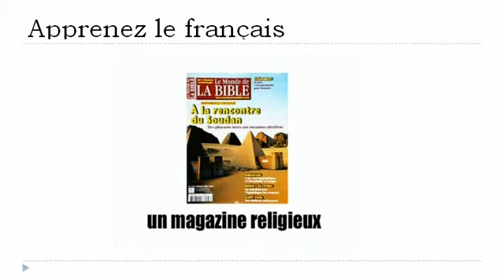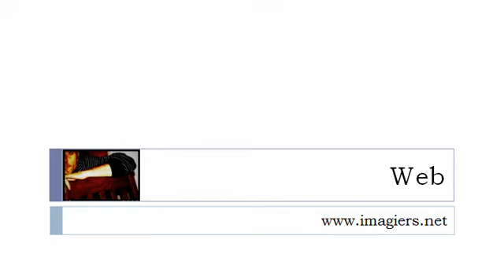Franska lektion = De tidskrifter och tidningar # 2